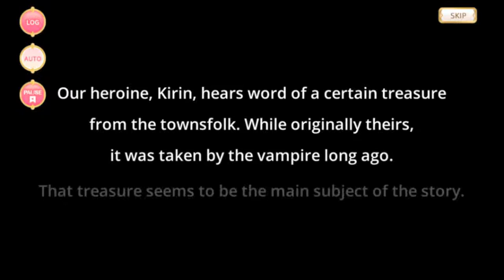Magical Girl Story: Kanagi Izumi (Vampire ver.) [Updated]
Magical Girl Story - Kanagi Izumi (Vampire ver.)
English Text